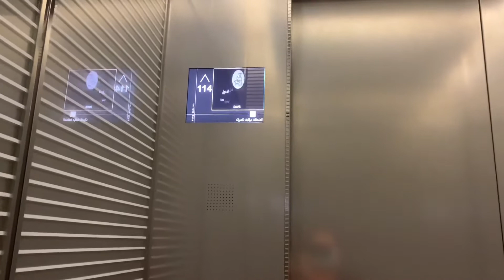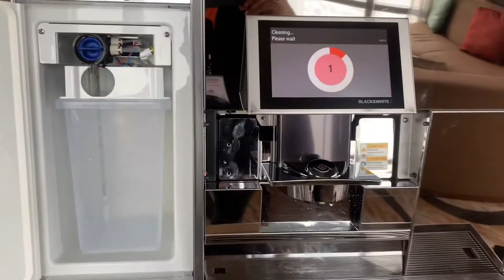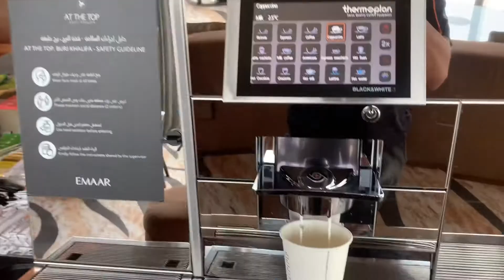@ Burj Khalifa Dubai 123rd Floor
Strong OFW Vlog